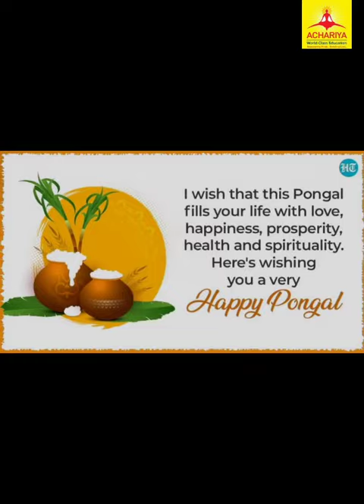Toddler and Pre Mont pongal celebration